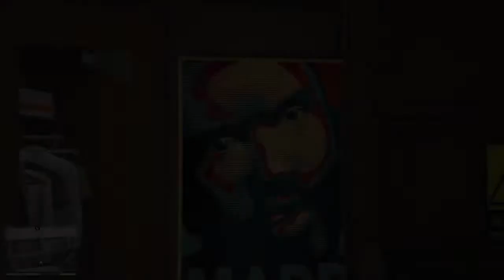GTA 5:campain ps4 part 2 w/ worldclassbeast AKA trent!!!!!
Mikeys channel: MiiX _GlaCieR